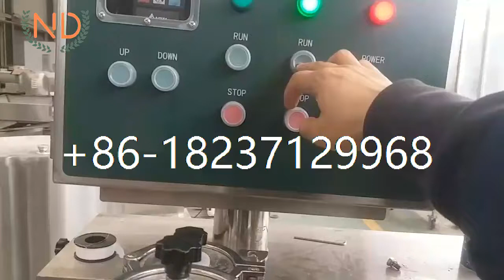automatic hamburger burger patty maker forming machines electric burger patty making machine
1.The meat burger patties chicken nugget making machine machine is made of high quality stainless steel, which is wear-resistant and durable, and meets food hygiene standards.
3.Suitable for making hamburger patties, chicken nuggets, fish cakes, potato cakes, pumpkin cakes etc.
4.Thickness can be adjustable.